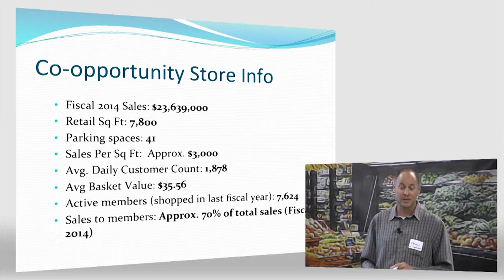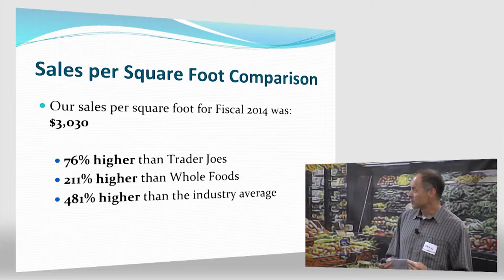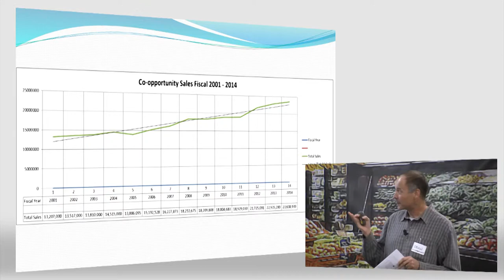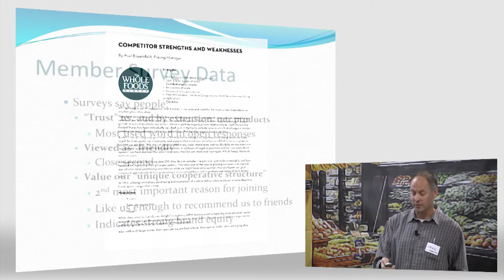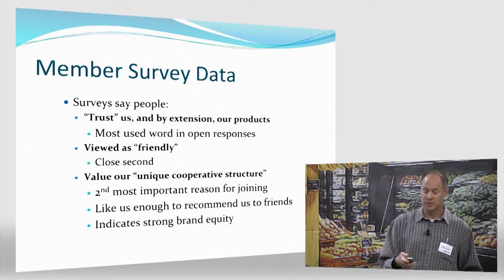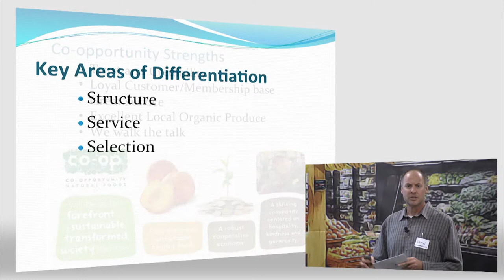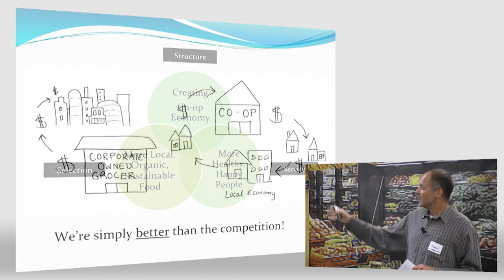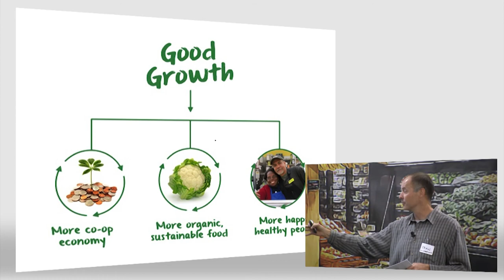Being Great Cooperative Grocers at Co-opportunity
Dean Kubani, Board Member
Co-oportunity, Santa Monica, CA